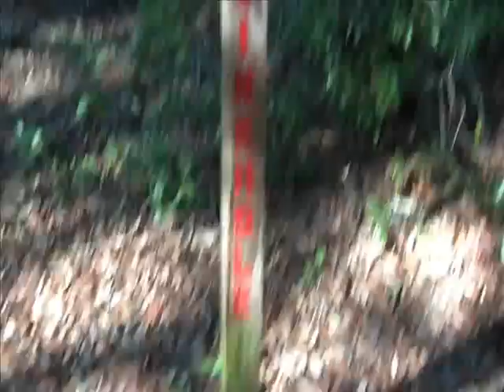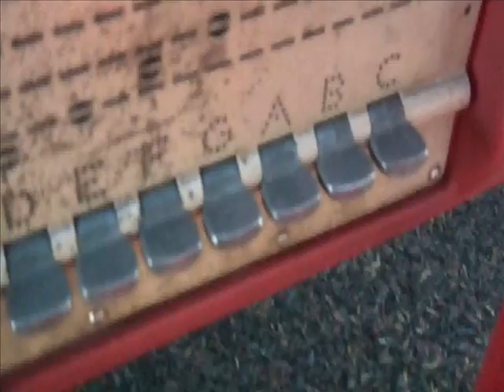Vlogs #4 and #5 Bloopers & Extras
Yay bloopers! If you haven't seen the original videos yet then you're a CHEATER. :D